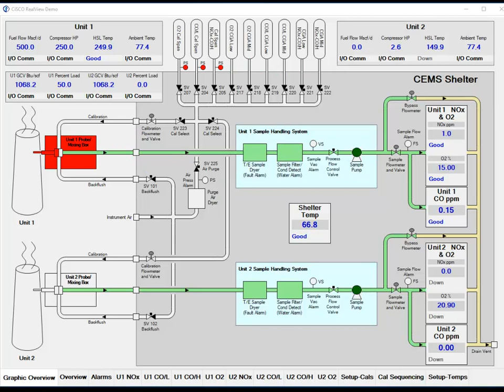RealView Graphic Overview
CiSCO CEMS

RealView is a customized Windows-based program used to access the operator interface terminal (OIT) of your analyzers.  RealView allows users to view current data, system alarms, and the most recent calibration check, calibration gas audit (CGA) and linearity checks.

CiSCO CEMS has designed and manufactured over 1,200 Continuous Emission Monitoring Systems (CEMS) since 1985. We also make probes, Ammonia scrubbers, and other CEMS parts.